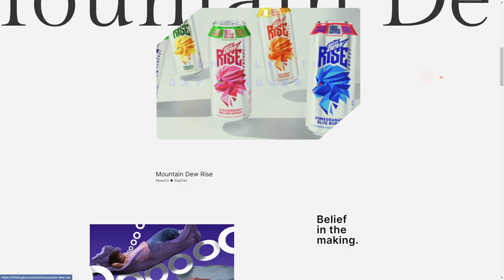Thinkingbox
Thinkingbox By Thinkingbox From Canada
We are a global creative collective. We shape the future of brands through craft and curiosity.